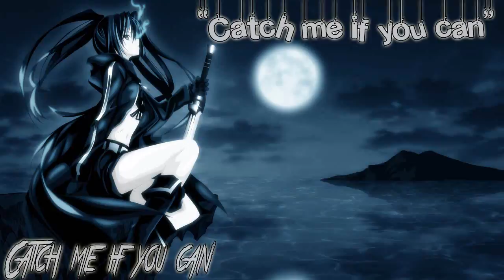Anime Mix Catch me if you can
Song: Catch me if you can by Decipher Ft. Ailee
Anime:
Sailor Moon
Fate/Stay
Corpse Princess
Vividred Operation
Dream Eater Merry
Karneval
K Project
Brothers Conflict
Full Metal Panic!: Fumoffu
Black Lagoon
Bakemonogatari
Noragami
RWBY
One Piece
Shingeki No Kyojin
Bleach
Tokyo Ghoul
Sword Art Online
RideBack
Ben-To
Naruto
Hamatora
Love, Chuunibyo and other Delusions
Death Note

A clip got cut out by accident when I was rendering it, so sorry -_-

I reply to everyone and I take requests there as well